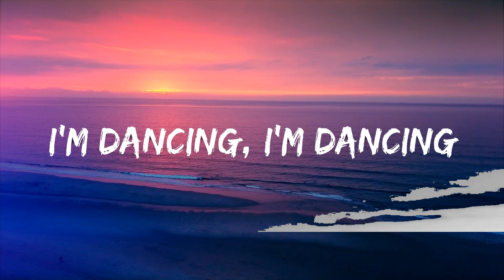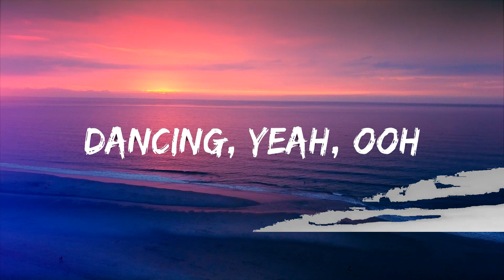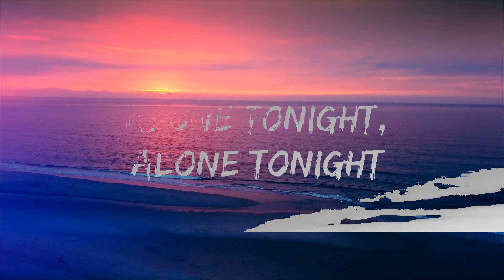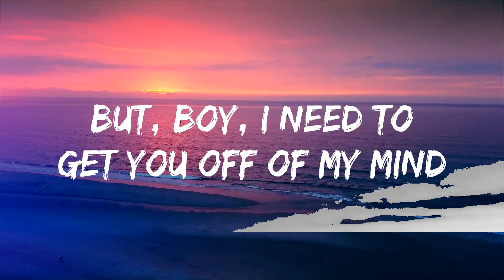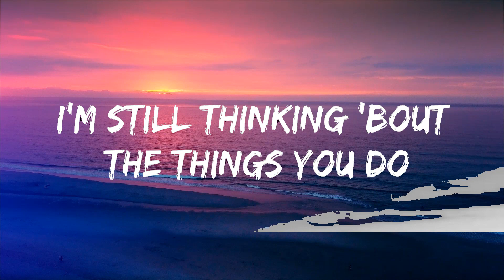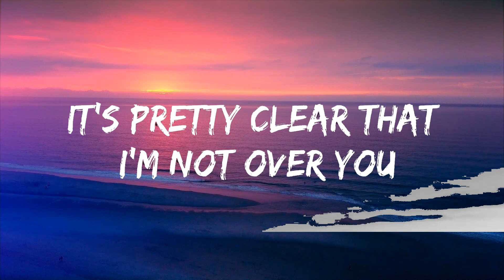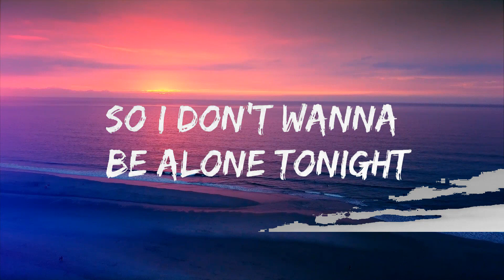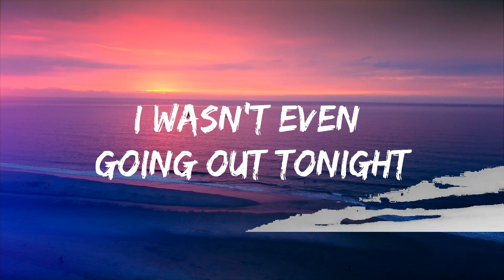Sam Smith, Normani - Dancing With A Stranger (Lyrics) Lyrics Video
🎵 Sam Smith, Normani - Dancing With A Stranger (Lyrics)
⏬ Download / Stream:

👉Sam Smith:

👉 Normani:

⭐️7clouds:

🎤 Lyrics: Sam Smith, Normani - Dancing With A Stranger

I don’t want to be alone tonight
It’s pretty clear that I’m not over you
I’m still thinking ‘bout the things you do
So I don’t want to be alone tonight

Can you light the fire
I need somebody who can take control
Cos I don’t want to be alone tonight, alone tonight, alone tonight

I wasn’t even going out tonight
But boy I need to get you off my mind
I don’t want to be alone tonight, alone tonight, alone tonight

Dancing, yeah